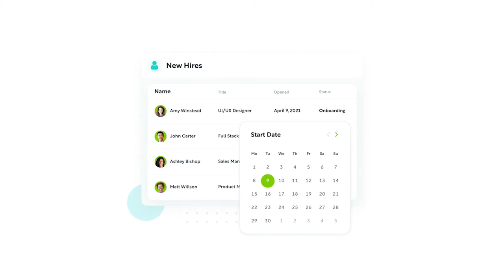Dealer Insider Interview with Kim Huffman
Follow AutoSuccess on socials!